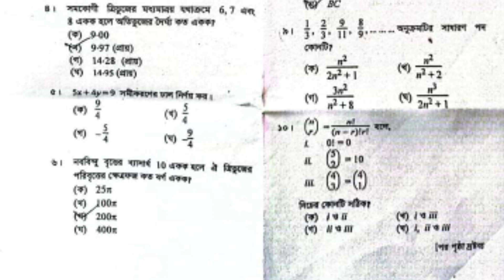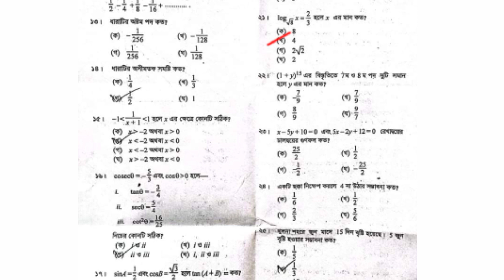SSC Higher Math Mcq Solution 2023 || Dhaka Board || এসএসসি উচ্চতর গণিত mcq সমাধান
cover topics :

ssc 2023 higher math mcq answer
mcq answer ssc 2023
ssc exam 2023
ssc 2023 higher math question
higher math question ssc 2023
ssc 2023 higher math mcq
উচ্চতর গণিত
ssc 2023 question paper
ssc higher math question
ssc higher math question 2023
ssc পরীক্ষার উচ্চতর গণিত প্রশ্ন 2023
higher math mcq and answer